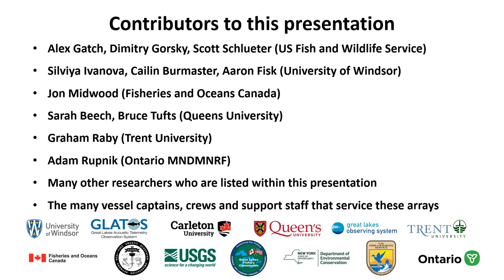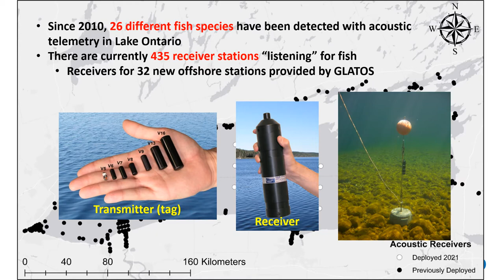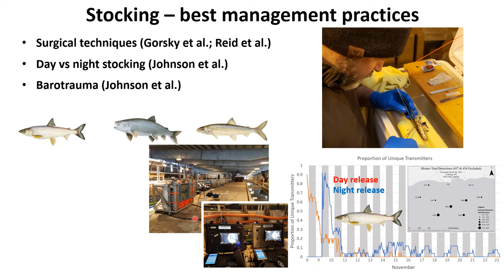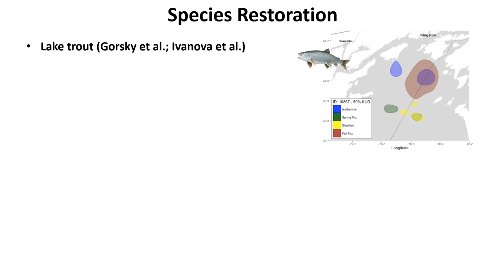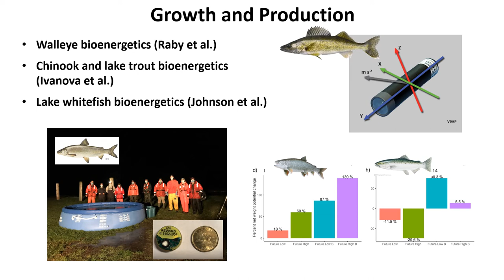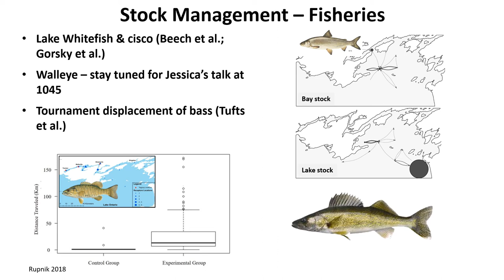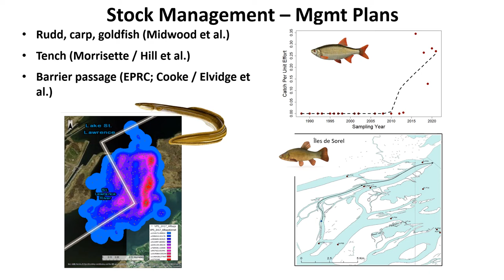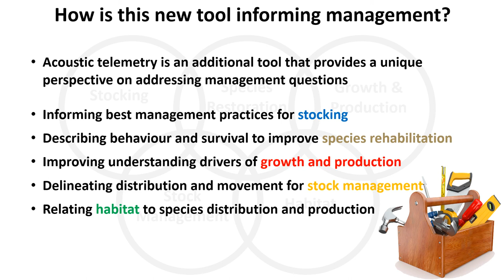Using acoustic telemetry to inform fisheries management in Lake Ontario